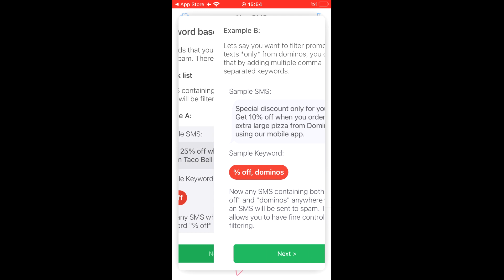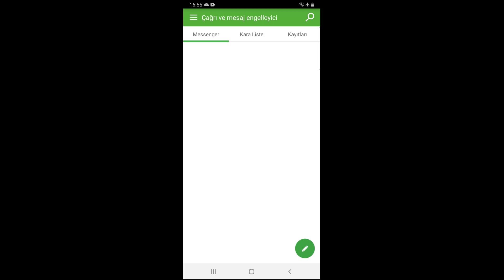Bahis Sitelerinden Gelen Mesajlari Engelleme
250 TL Deneme Bonusu Veren Güvenilir Siteler Videomuz.

Bu kanalda her gün deneme bonusu veren siteleri paylaşıyor olacağız. Bu kanalı takip ederek her gün para yatırmadan bahis oynayabilirsiniz.

🔞 Bahis oyunları sizlere ciddi maddi kayıplar yaşatabilir, eğer kendi paranız ile bu oyunlara katılacaksanız sizlere zarar vermeyecek miktarlar ile bahis oynamanızı şiddetle tavsiye ederiz.